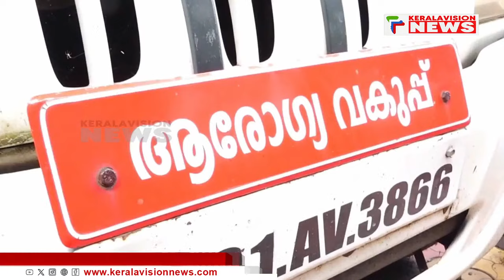16 പേരുടെ കൂടി നിപ പരിശോധനഫലം നെഗറ്റീവ് | Nipah Virus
About COA